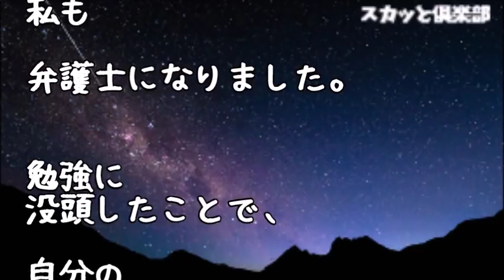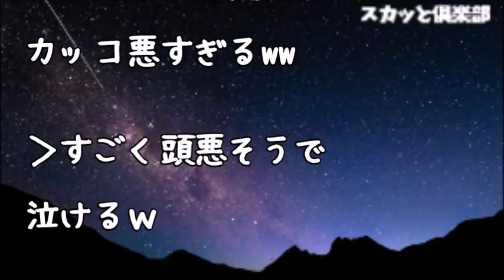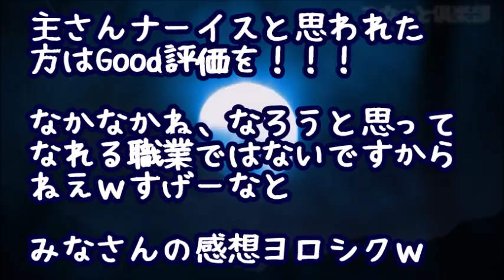【修羅場】弁護士の元夫がバイト事務員と浮気→悔しかった私は幼稚園児かかえて離婚し、さらに猛勉強して私も弁護士になった！→そして先日、被告側の弁護団にいたのは…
【修羅場】旦那「この家は俺が買った家だから、離婚した義姉をうちに住まわせて俺らはマンションを借りよう」私「は？ここは私が相続した家だよ」どうやら勘違いしてるようだったがその後義実家に呼ばれ…

【修羅場】両親の離婚で私は母に姉は父に引き取られたのだが…ある日、姉からの電話があって｢妹ぢゃああん！がえりだぃよおお（号泣）｣私「姉ちゃん！？」母｢どうしたの！？｣母は血相を変えて…

【修羅場】離婚してシンママになり在宅で仕事をしている私に幼稚園から呼び出しが！→奥様10人「自宅で複数の男性と何してらっしゃるの？」私「はあ？」ところが話はとんでもない方向に進んで…

【修羅場】弁護士「Aさんの奥さんが不倫の慰謝料を求めている」私「なんのことです？」弁「嘘を言っても無駄です。裁判になった際、不利になりますよ？」私「はあ？」→その許されざる真実とは…

修羅場な話　旦那「オカンの躾、有難く思えよ？ん？離婚届出されちゃってもいいのかなー?選択権は俺にあるんだよ?」私→今から逃げます、一生さよなら、エネ。（スカッと祭り）

●引用元
▽記事